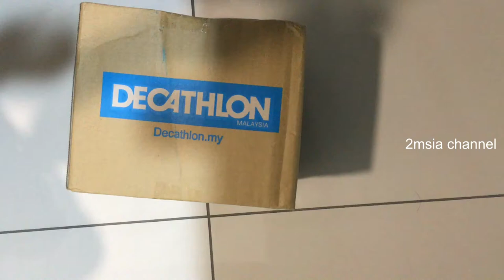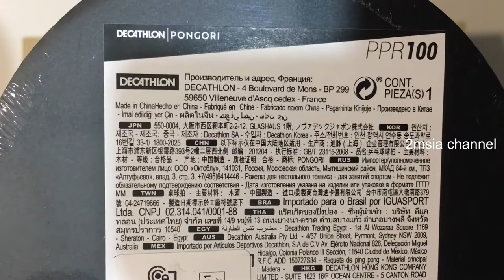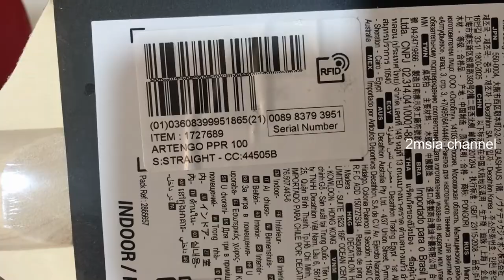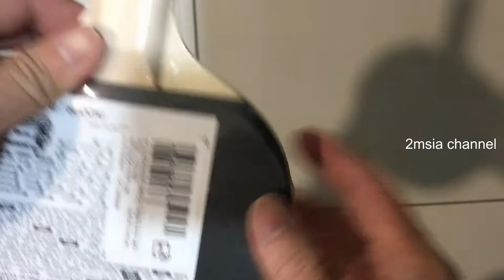Decathlon Pongori PPR 100 Table Tennis Ping Pong Racket 700m Soft Thin Sponge Artengo TTB 100 40Ball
Decathlon Pongori PPR 100 Table Tennis Ping Pong Racket 700m Soft Thin Sponge Artengo TTB 100 40+ Ball